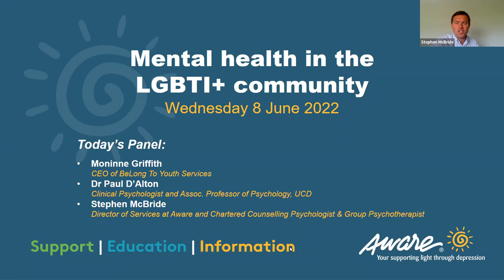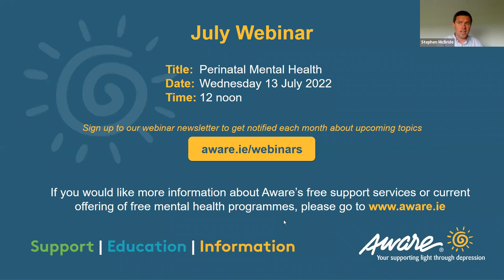Mental Health in the LGBTI+ Community Webinar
This webinar Mental Health in the LGBTI+ Community looks at the complexity and unique challenges the LGBTQI+ Community faces every day. The panel acknowledges three important psychological feelings, Shame, Anxiety and Depression. Finding out you're not alone, being part of a community can help carry difficult conversations such as coming out to your parents.  Shame, Anxiety and Depression do not have to be a life sentence.  There are all sorts of treatments and options available, please refer to the resources below if you wish to find out more.

Today’s Panel:
Moninne Griffith, CEO of BeLonG To Youth Services
Dr Paul D’Alton, Clinical Psychologist and Assoc. Professor of Psychology, UCD
Stephen McBride, Director of Services at Aware and Chartered Counselling Psychologist & Group Psychotherapist

Literature:
Better Out Than In Booklet, from BeLonG To (great for parents/allies)